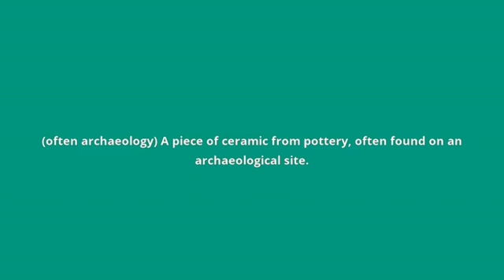what is the meaning of potsherd